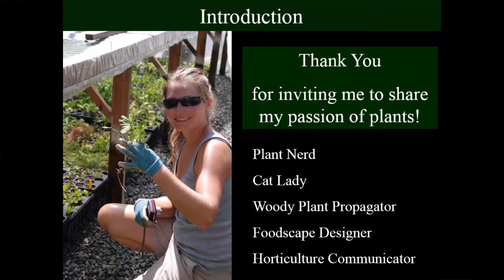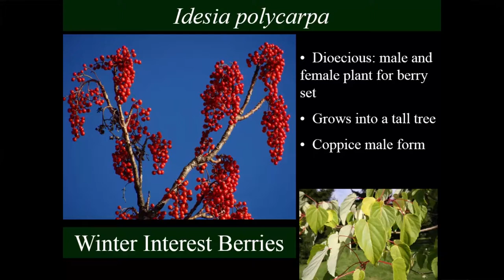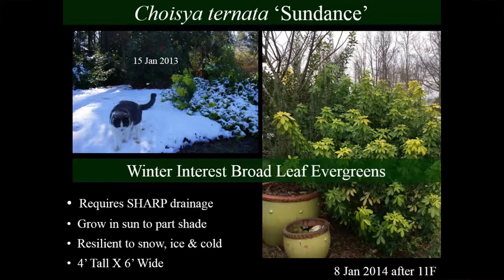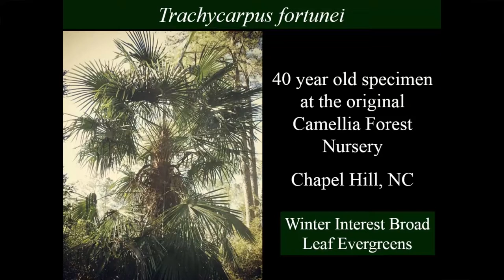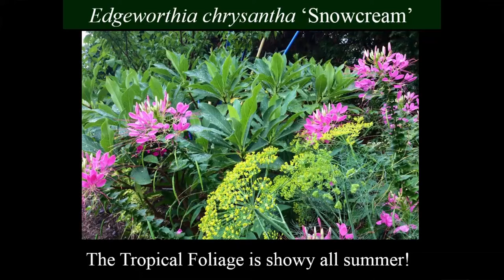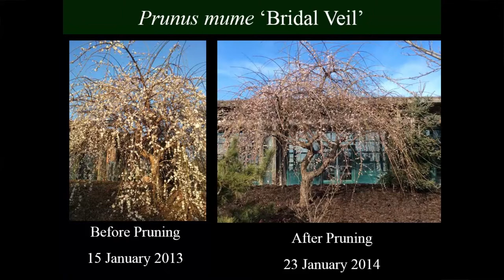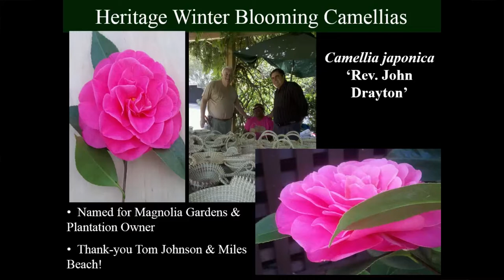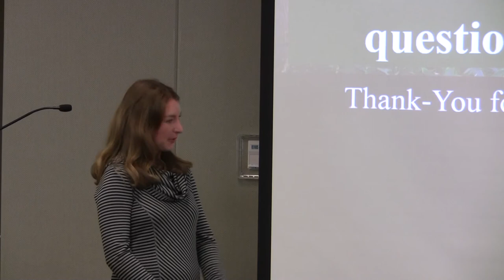"Woody Winter Wonderland"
Brienne Gluvna Arthur